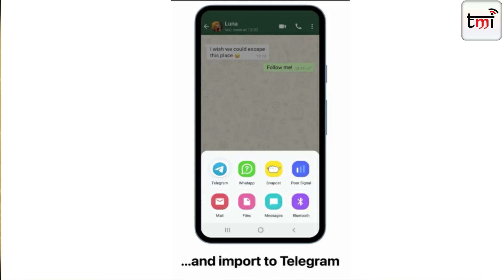Telegram adds new feature, Realme X7 price leak, Mi Air Charger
00:00 Intro
00:23 Motorola One Macro get an update
00:57 After, Galaxy F41,  Samsung Galaxy M21 and Note 10 Lite get update
01:30 Xiaomi is expected to launch Redmi Note 10 and Redmi Note 10 Pro next month.
02:10  itel A47 India launch
02:52 Xiaomi Mi Air Charge unveiled
03:35 Haier, today unveiled 14 new variants of direct cool refrigerators
04:22 Telegram has added a functionality to import your WhatsApp chat history
05:25 Realme X7 price leaked
06:19 honor smartphone will come with google services